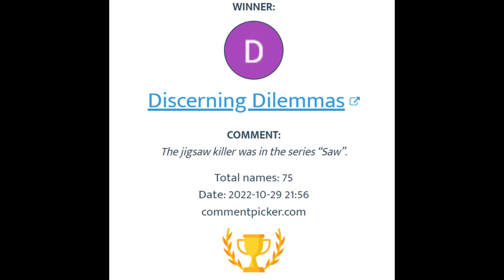5 Day Halloween Movie Trivia Giveaway Day 5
Sandy Clark
                                           Nanaimo, BC
                                              V9R 6X6